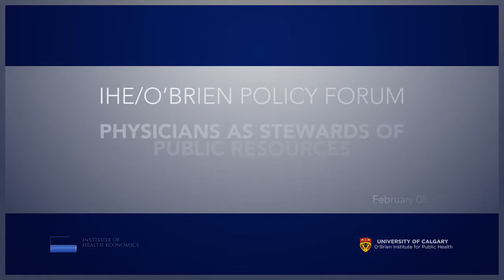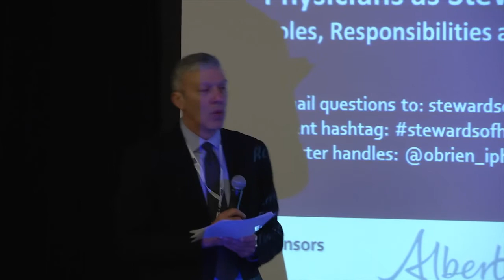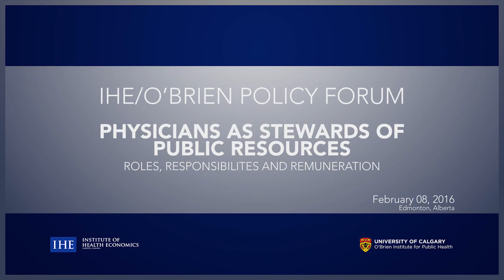André Picard - Physicians as Stewards of Resources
The Juggling Act: Can innovation satisfy the public, physicians and government? Presentation by Mr. André Picard at the IHE/O’Brien Institute Physicians as Stewards of Resources: Roles, Responsibilities, and Remuneration Policy Forum held on February 8, 2016.